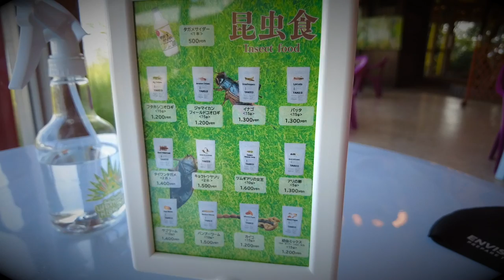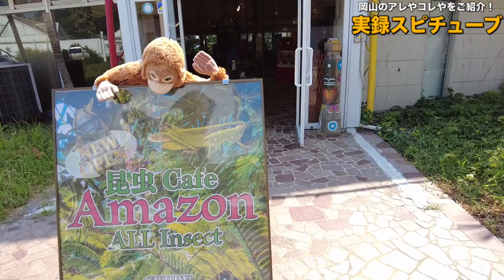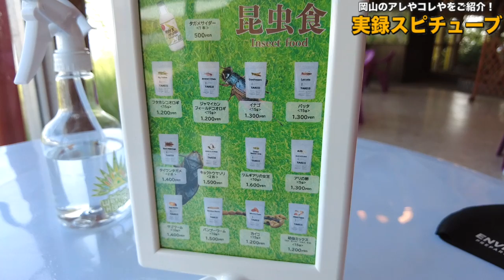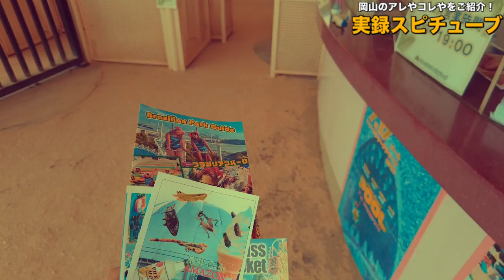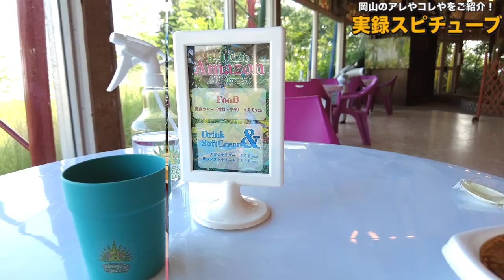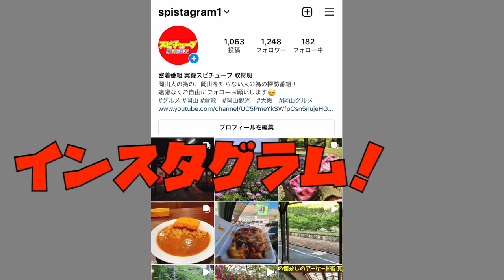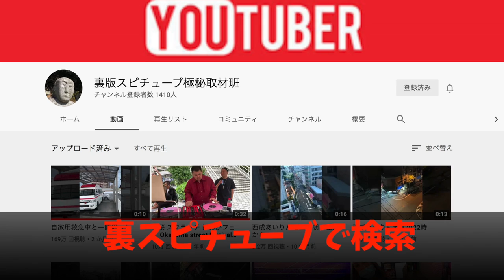岡山グルメ【鷲羽山ハイランドの隣にある店のヤバいカレー】600円で体験できる世界！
岡山県倉敷市下津井吹上303-1

再生リスト